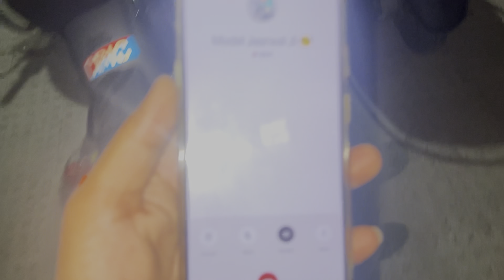Gym jaana waste hogya‼️Push-ups Challenge 😭😂 || GYM ❌ Akhada ✅ || FUN-Challenge 😂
More vlogs⏬

Warm thank uh for watching 🥺❤️